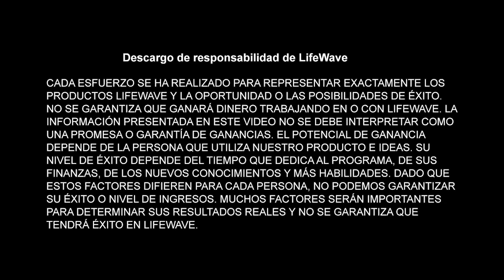LifeWave Connect Business Webinar con la destacada Directora Presidencial Senior Mary Lou Mulcahy.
Acompaña la conversación perspicaz con Gerrit Johnson, Gerente de País para EE. UU. y Canadá, y la Directora Presidencial Senior Mary Lou Mulcahy mientras exploran las ventajas del reconocimiento y más allá.